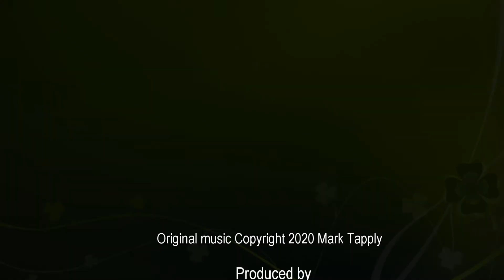Don't be an asshole, wear a mask!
A goofy novelty song for 2020